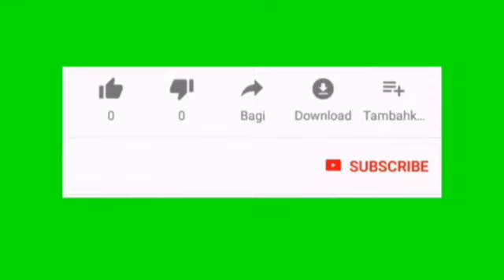Green screen effect background video Green screen video download